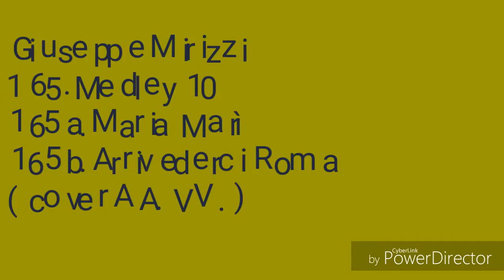Giuseppe Mirizzi - 165.Medley 10 ( cover AA. VV. )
165a.Maria Marí
165b.Arrivederci Roma